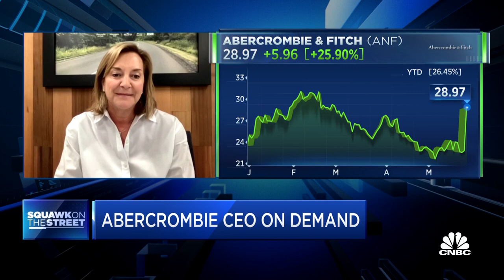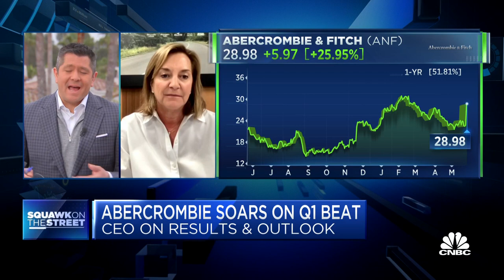Abercrombie & Fitch CEO on Q1 earnings beat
Fran Horowitz, Abercrombie & Fitch CEO, joins 'Squawk on the Street' to discuss Abercrombie & Fitch's great quarter despite consumer pullbacks, whether Horowitz is seeing the same consumer slowdown peers are seeing, and more.